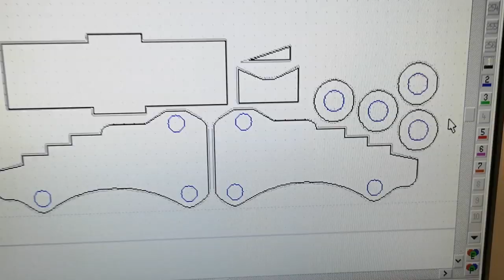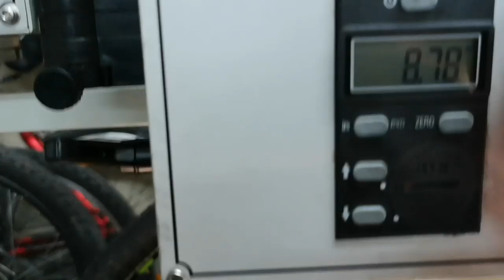DIY Desktop Cannon made on Lathe - Functional